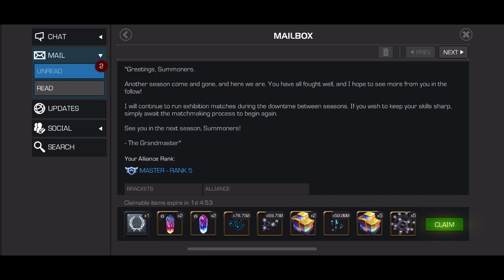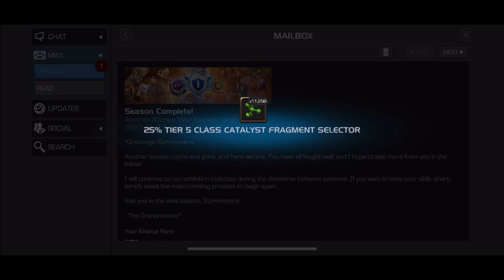Season 40 Rewards